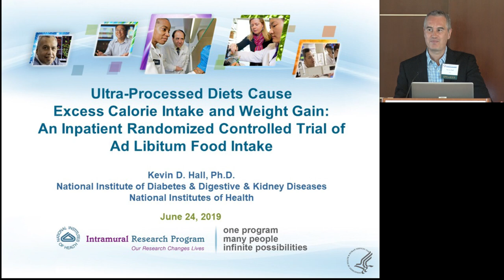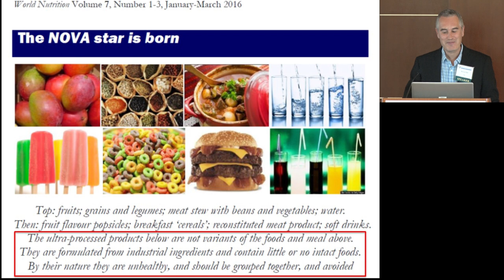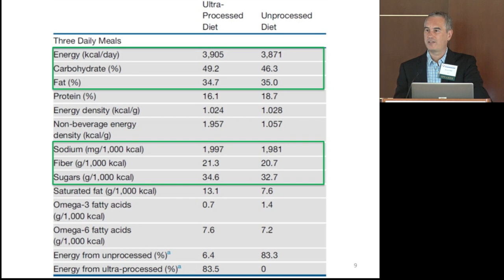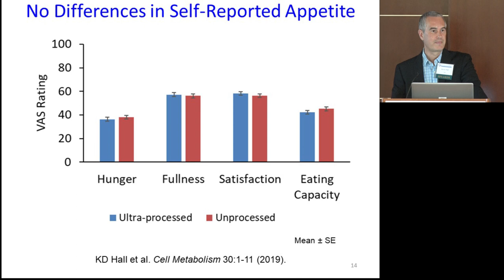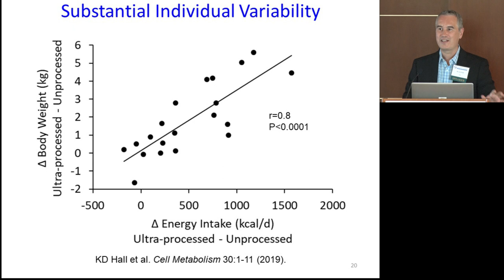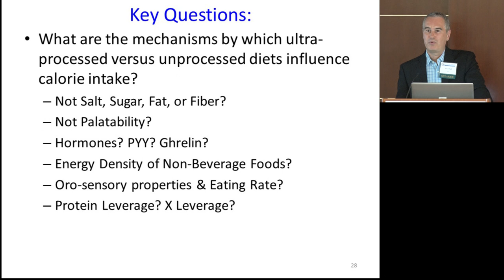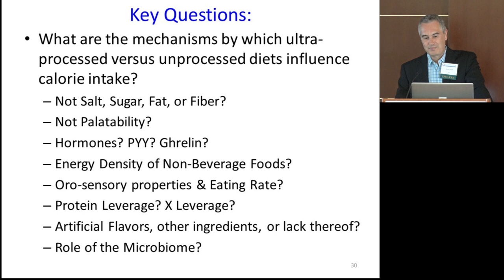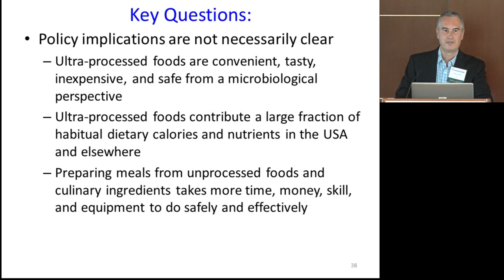ILSI NA: Ultra-Processed Foods (Kevin Hall)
JOINT SCIENCE PROGRAM & PANEL
Key Bridge Marriott, Arlington, Virginia
Capitol View Ballroom

Ultra-Processed Foods
Kevin Hall, PhD, NIH